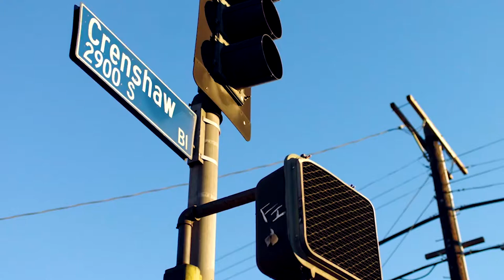The Gangsta Food Gathering - A Visa Wellington On a Plate 2018 event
Fancy yourself a locavore? A farmer? A gangsta? An artist? A kitchen connoisseur?

The Common Unity Project are bringing you all together with the help of Blue Carrot Catering to bring you a night of feasting, rap, murals and more.

They'll be joined by Urban farming legend Ron Finley who will take you on a cultural and culinary ride, Los Angeles-style.

All dishes will feature produce grown in Wellington's Hutt Valley micro-urban farms and lovingly prepared by Hutt residents sharing unique flavours from their home countries.